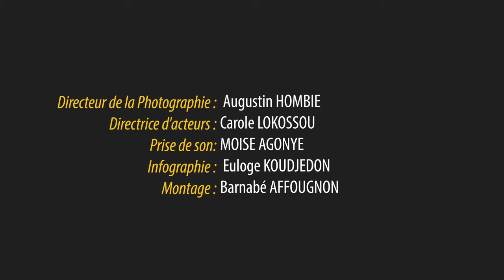LA FAMILLE DE CHEGOUN EPISODE FINAL EN PAIX AVEC LES AUTRES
Dernier épisode de la série des 12. Nous sommes rassurés que vous avez pu vivre de très bons moments avec les comédiens qui ont diversement incarner des personnages. Merci de diffuser au maximum ces capsules vidéos pour le développement du 7eme art dans notre pays le Bénin.